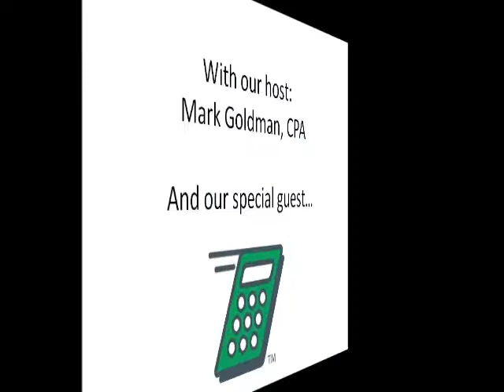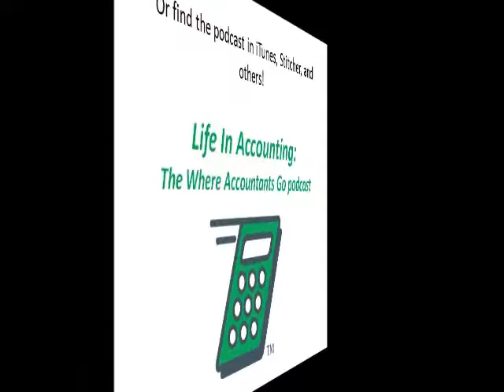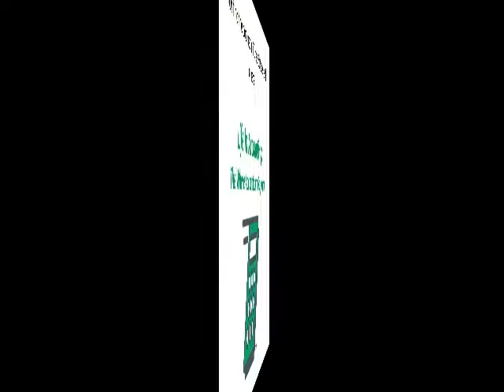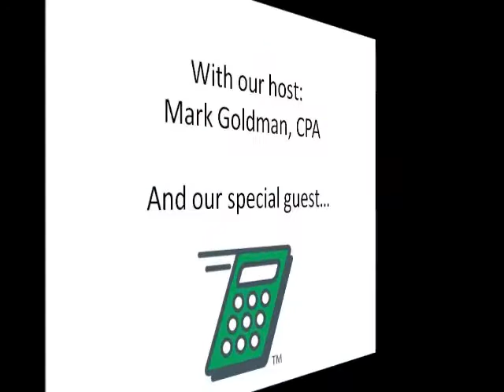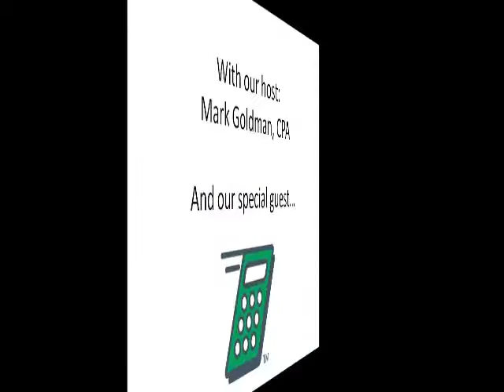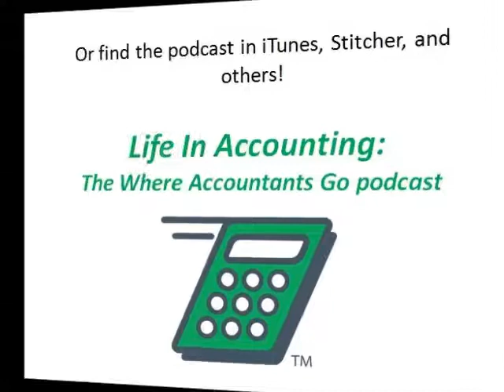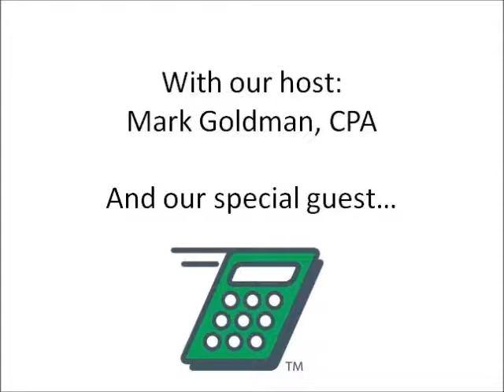Life In Accounting podcast 046 Bill Cotter